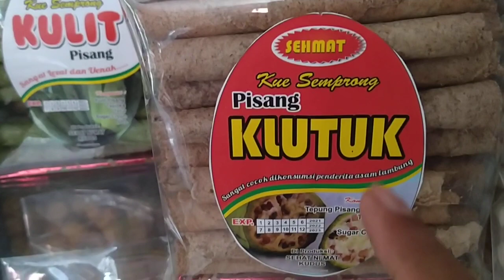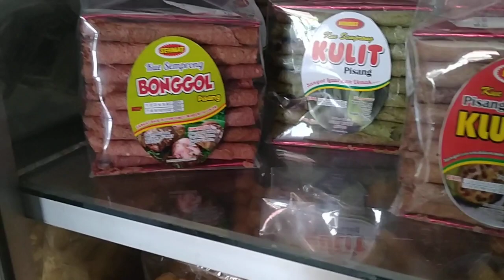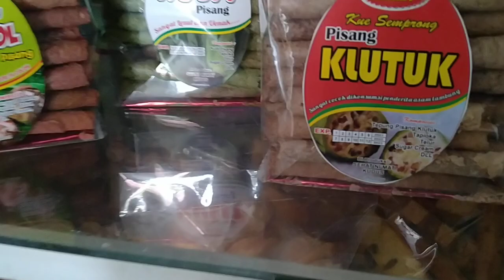Kue semprong eggroll gapit terbuat dari bonggol kulit pisang produk UMKM makanan kabupaten Kudus